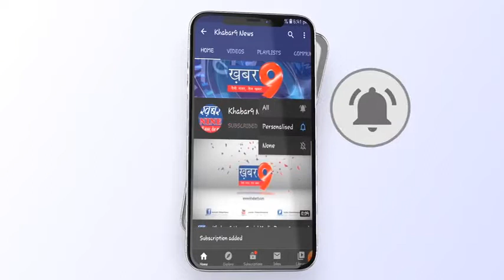सभी वर्ग के 18 हजार 274 छात्रों के खाते में भेजी गई छात्रवृत्ति